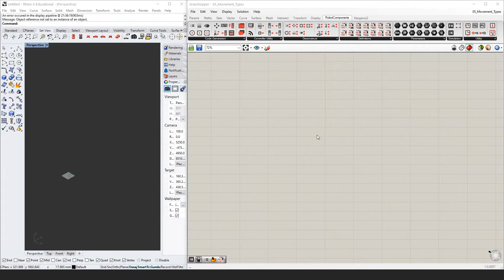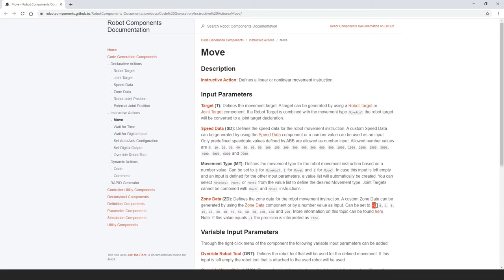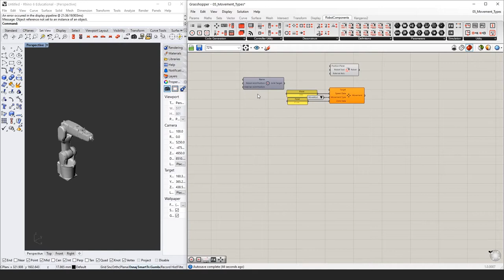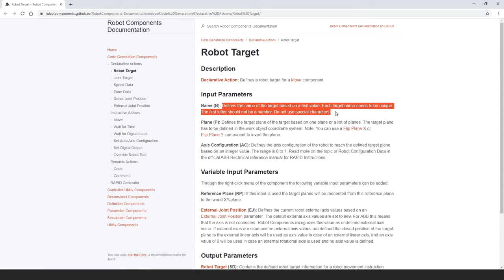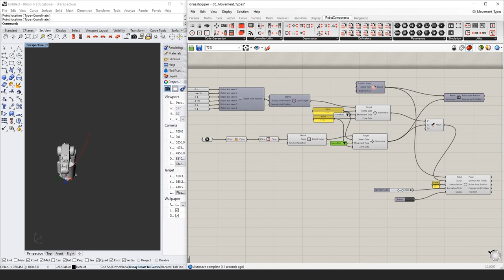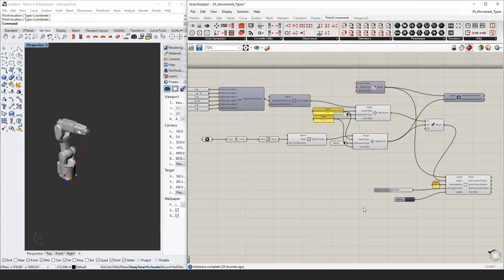Robot Components Beginner Series - 05 - Movement Types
Robot Components - A Grasshopper plugin for intuitive robot programming
In this video we used Robot Components v0.11.000